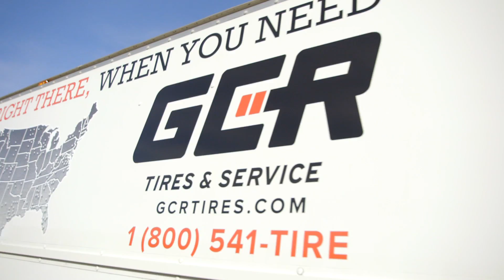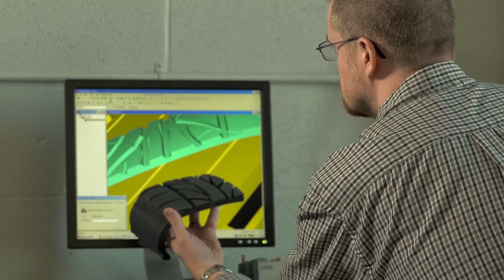GCR Brand Essence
Genuine. Complete. Reliable.